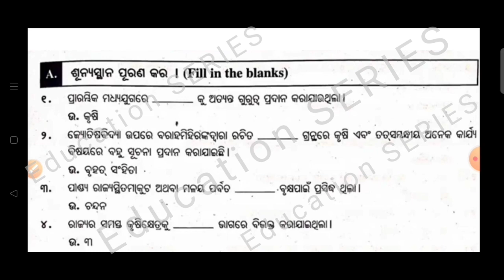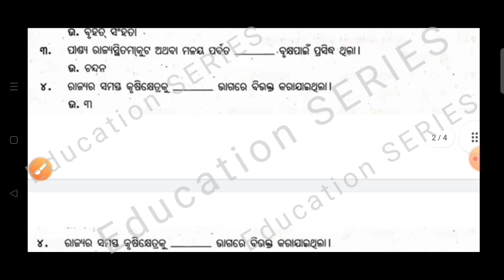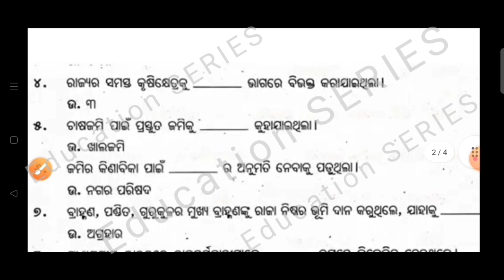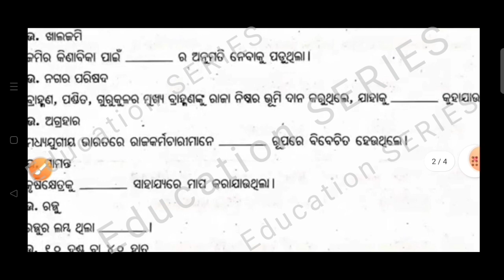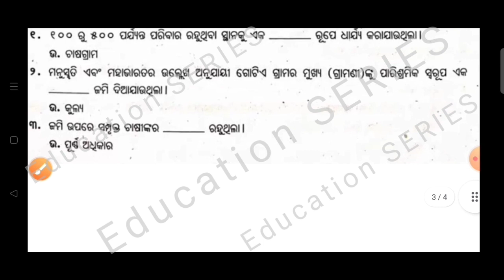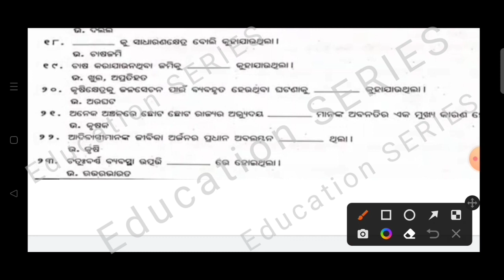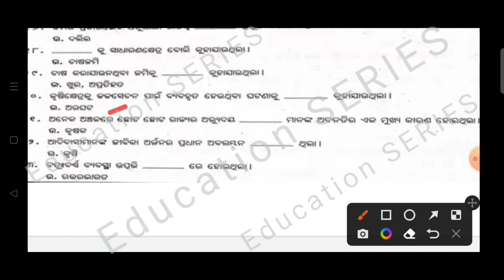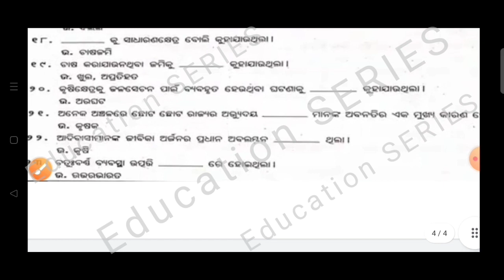+3 Second years exam/History hon's/Core -5 /Unit -2/23 ଗୋଟି 1 ମାର୍କ ବିଶିଷ୍ଟ ସଂକ୍ଷିପ୍ତ ପ୍ରଶ୍ନଉତ୍ତର